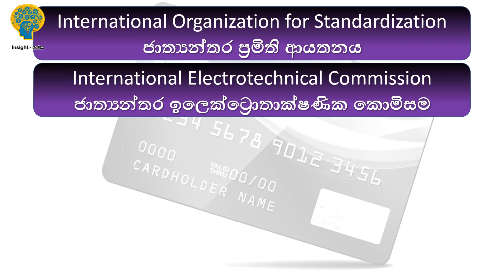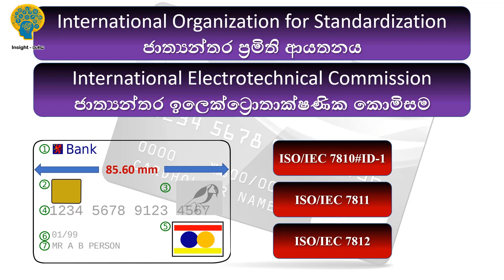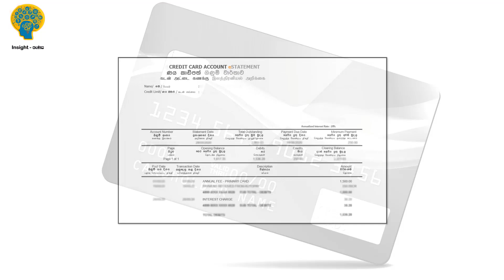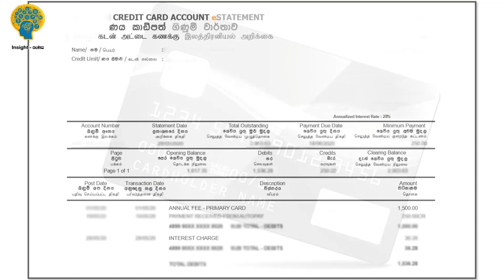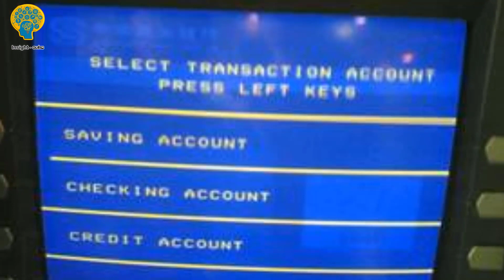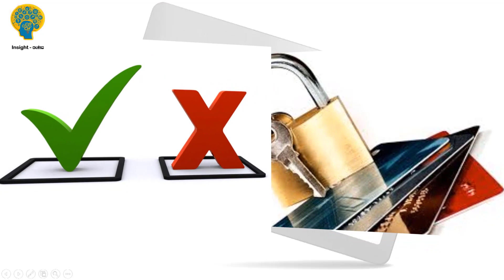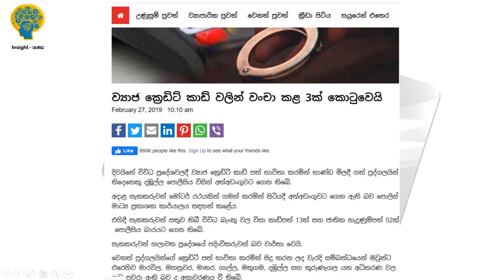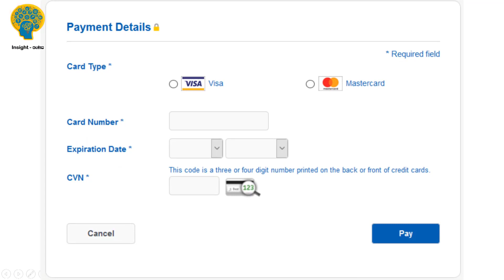ක්‍රෙඩිට් සහ ඩෙබිට් කාඩ් ගැන දැනගෙන පාවිච්චි කරමු - Everything About Credit and Debit Cards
ක්‍රෙඩිට් කාඩ් සහ ඩෙබිට් කාඩ් ගැන දැනගෙන පාවිච්චි කිරීම අපි හැමෝටම වැදගත් කියල හිතුන නිසා ඒ පිළිබඳව ඔබව දැනුවත් කරන්නයි අපි මේ වීඩියෝව නිර්මානය කලේ
If you are user of credit and debit cards, this video will be an assistance of clearing some doubts on good practices of using credit and debit cards.